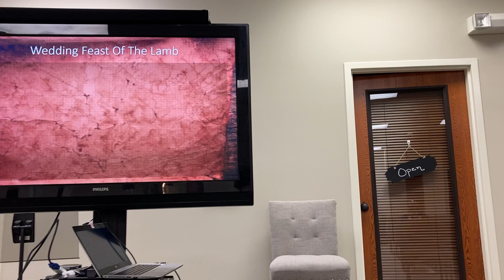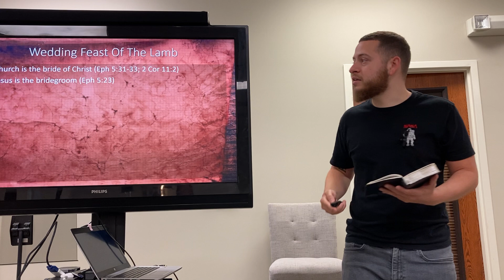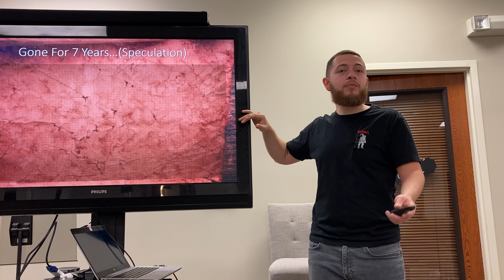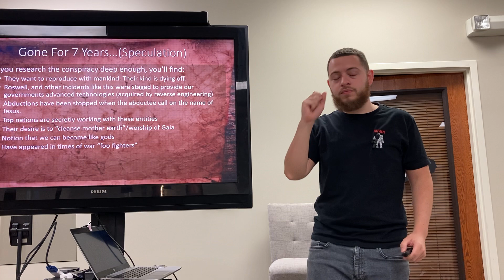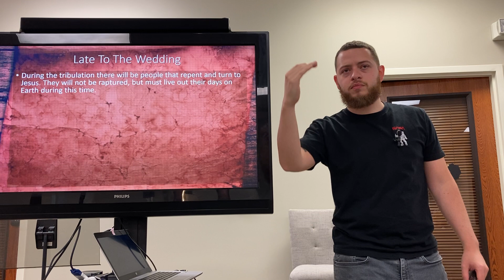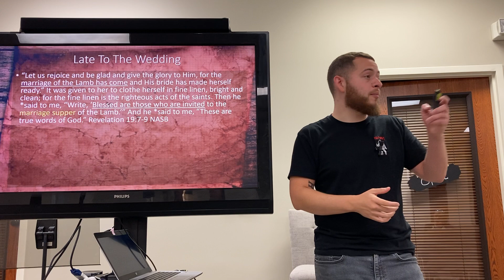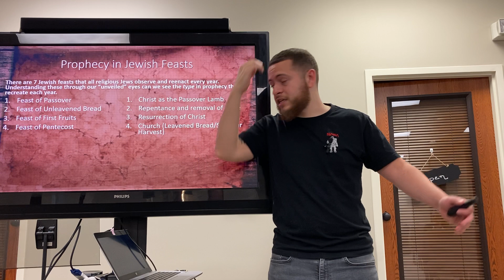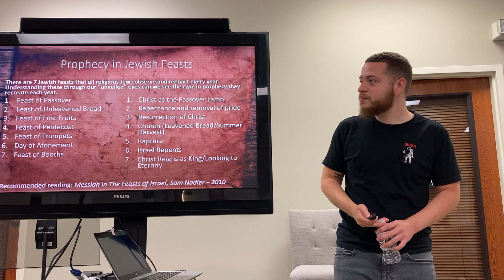Wedding Feast of The Lamb [Week 9: Part 1]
Understanding The End Times: Wedding Feast of The Lamb [Week 9: Part 1]